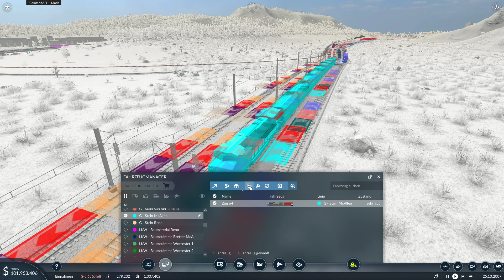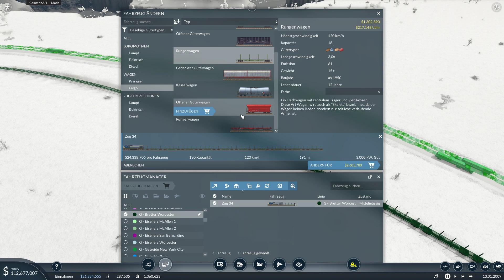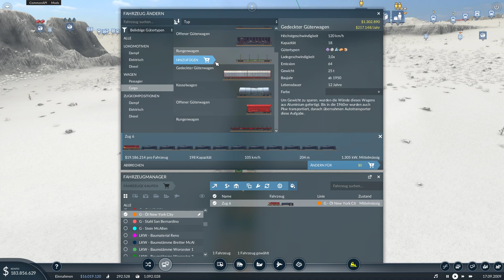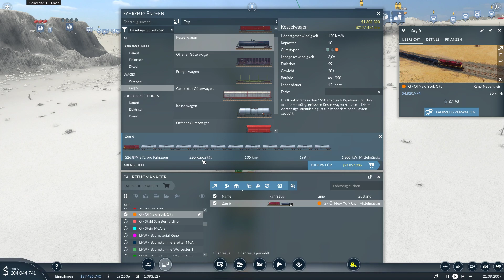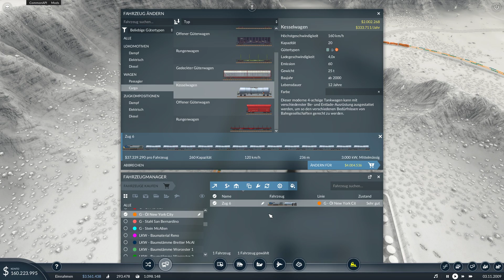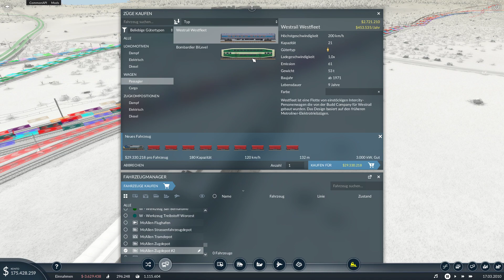Transport Fever 2 I Noch etwas Optimiert I S5 I Stream 253 [GER][Livestreamaufzeichnung]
Folge 19 I Staffel 5 I Stream 253
Immer noch im "Optimierungsmodus" und das heißt auch das Fehler passieren, so haben wir versehentlich die Verbindung zu Güterbahnhof getrennt so das das Öl nicht mehr zur Raffinerie transportiert werden konnte.

Live für euch, (z.Z. auf YT nur Stream Aufzeichnungen)
Donnerstag, Samstag und Sonntag von 16-19 Uhr,
Dienstag und ganz spontan zwischendurch
hier auf YouTube und bei Twitch.